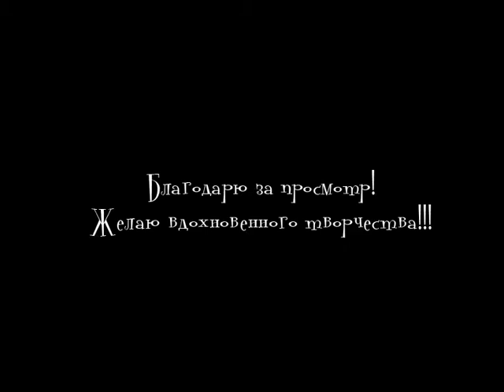Вишенки. Charries. Pensil drawing. Time lapse drawing.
Ускоренное видео живописи и рисунка
Полезные советы для тех, кто хочет научиться рисовать.